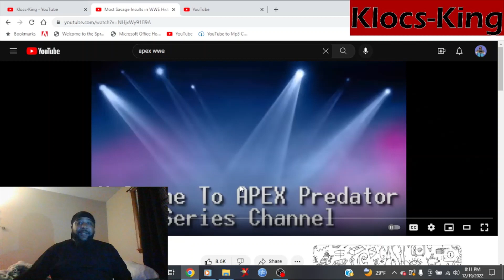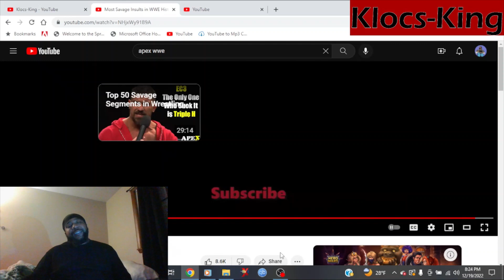Most Savage Insults in Wwe History Reaction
MY Reaction video to The Most Savage insults in wwe history by @APEXPredatorSeries

Social:
SC:@mrsoutherntruth